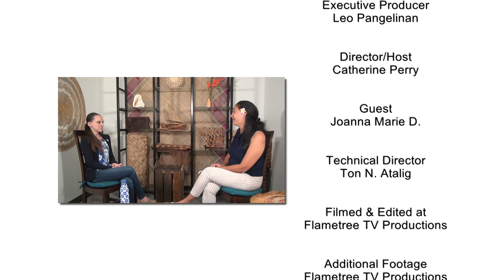Stories, Folktales & Legends: America - Joanna Marie D.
Joanna Marie D. shares stories from America in this episode of our series on Stories, Folktales & Legends from cultures in The Marianas. 03/21/24